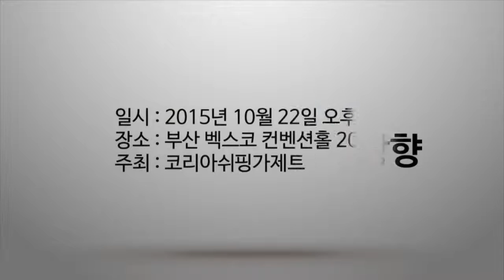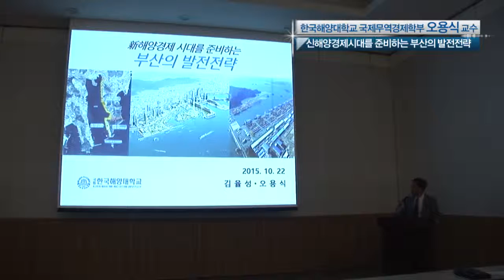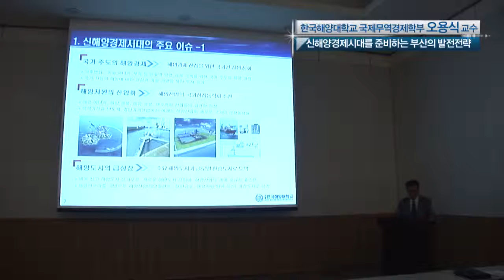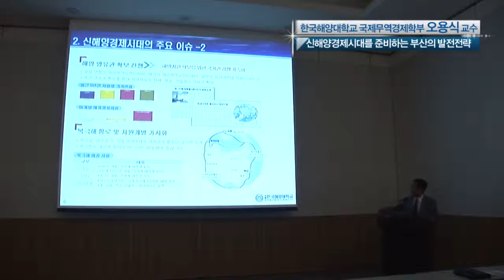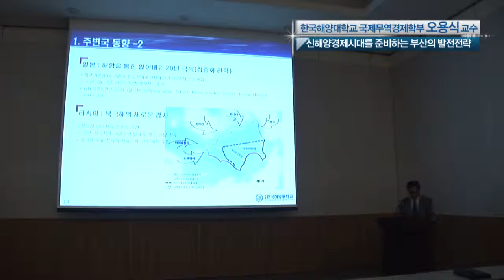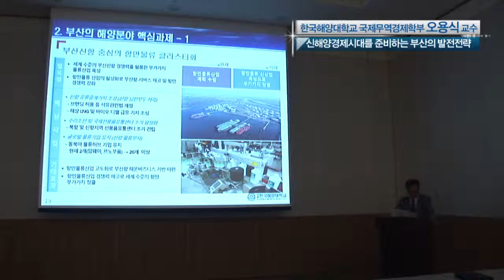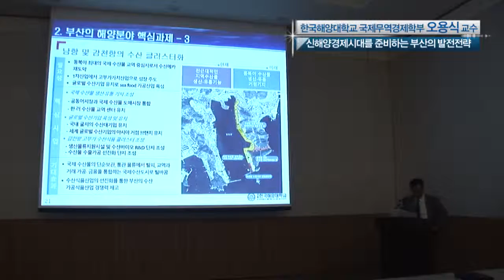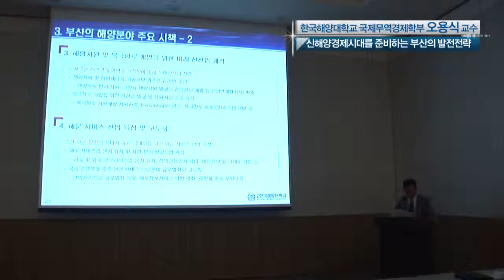코리아쉬핑가제트 마린위크 세미나 - 3편/ 오용식 교수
- 일시 : 2015년 10월 22일 목요일 오후 2시
- 장소 : 부산 벡스코 컨벤션홀 201호
- 발표자 : 한국해양대학교 국제무역경제학부 오용식 교수
- 주제 : 신해양경제시대를 준비하는 부산의 발전전략